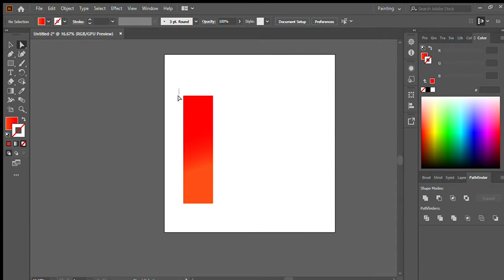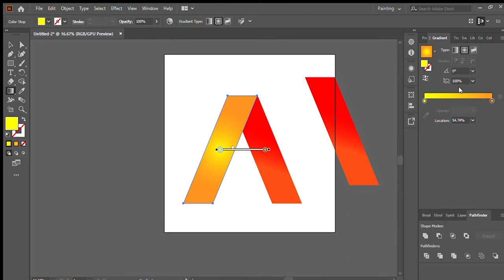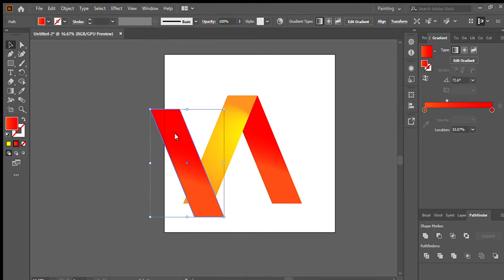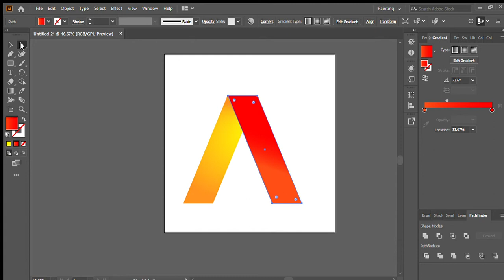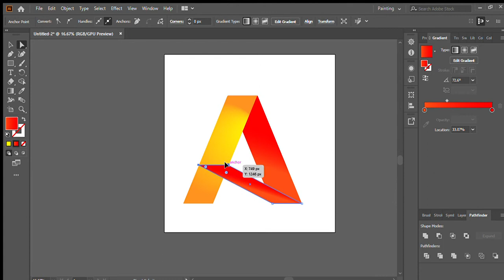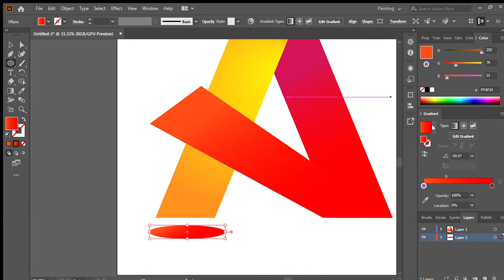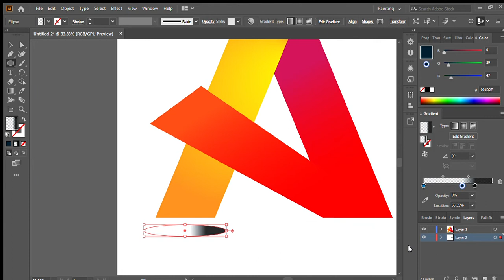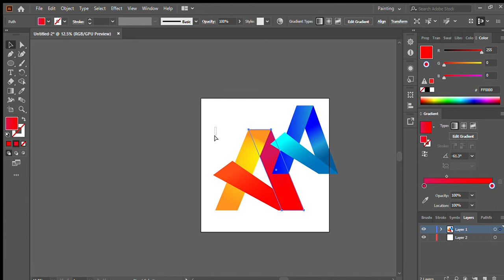লেটার দিয়ে লোগো ডিজাইন করবেন কিভাবে Letter Logo Design Idea LogoIllustrator Bangla Tutorial 2021